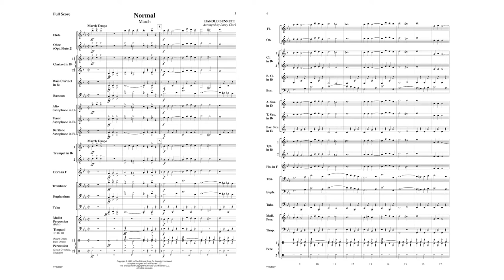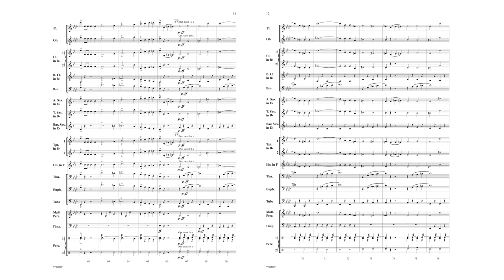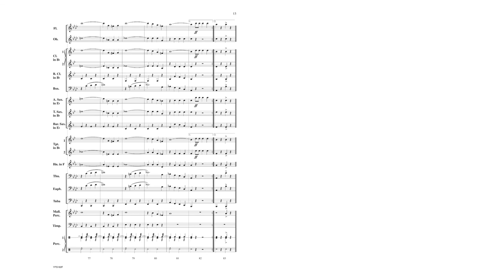Normal (YPS182) by Harold Bennett Arranged by Larry Clark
Young Band Series
Grade 2

This march is one of Harold Bennett's (pseudonym of Henry Fillmore) finest. It is in Henry Fillmore's typical fast and fun vein and in standard march form. What is unique about this classic from the original Bennett Band Book is that it is one of the few Bennett marches that includes a "break strain," which will make it a great introduction to younger students to prepare them to play the more challenging marches of Fillmore, Sousa and others.